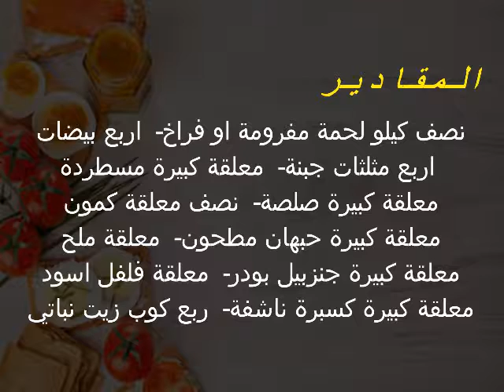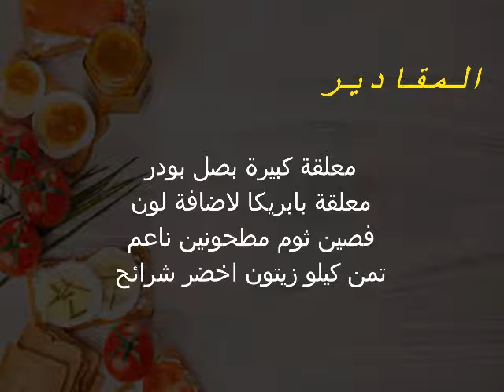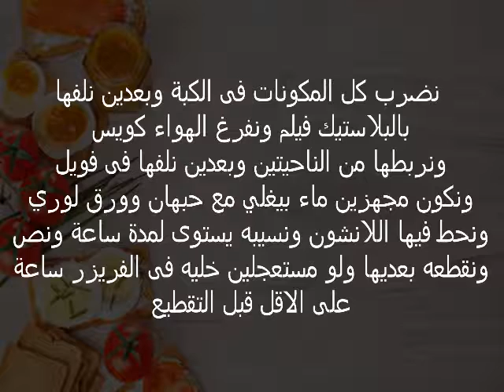طريقة عمل اللانشون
المكونات: لحمة مفرومة او فراخ  - بيض - جبنة مثلثات - مسطردة - صلصة - كمون - حبهان مطحون - ملح - جنزبيل بودر - فلفل اسود - كسبرة ناشفة - زيت نباتي - بصل بودر - ثوم مطحون - زيتون اخضر - بابريكا